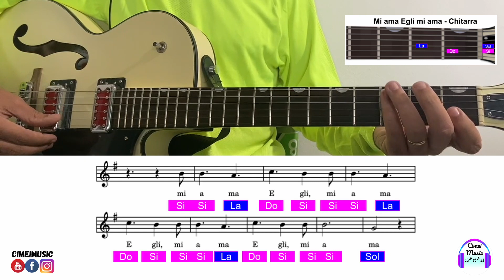Guitar Chorus How He Loves Us for Kids | Violão Coro Ele Me Ama Crianças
♪♫ How He loves us♪♫
He is jealous for me
Love's like a hurricane, I am a tree
Bending beneath the weight of his wind and mercy
When all of a sudden
I am unaware of these afflictions eclipsed by glory
And I realize just how beautiful You are
And how great Your affections are for me
And, oh, how He loves us, oh
Oh, how He loves us
How He loves us all
Yeah, He loves us
Oh, how He loves
And we are His portion and He is our prize
Drawn to redemption by the grace in His eyes
If His grace is an ocean, we're all sinking
And heaven meets earth like an unforeseen kiss
And my heart turns violently inside of my chest
I don't have time to maintain these regrets
When I think about, the way...

♪♫ Me Ama ♪♫
Tem ciúmes de mim
O seu amor é como um furacão
E eu me rendo ao vento de sua misericórdia
Então, de repente, não vejo mais minhas aflições
Eu só vejo a glória
E percebo quão maravilhoso ele é
E o tanto que ele me quer
Ô, ele me amou
Ô, ele me ama
Ele me amou
Ele me amou
Me ama, Ele me ama
Ele me ama, Ele me ama
Somos sua herança e Ele é o nosso galardão
Seu olhar de graça nos atrai à redenção
Se a graça é um oceano estamos afogando
O céu se une à terra como um beijo apaixonado
E meu coração dispara em meu peito acelerado
Não tenho tempo pra perder com ressentimentos
Quando penso que ele